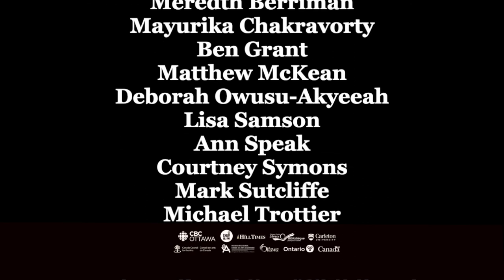Twilight of Democracy with Anne Applebaum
Paul Wells sits down with Anne Applebaum, the Pulitzer Prize-winning historian to discuss her new book, Twilight of Democracy.

From the United States and Britain to continental Europe and beyond, liberal democracy is under siege, while authoritarianism is on the rise. In Twilight of Democracy, Anne Applebaum, an award-winning historian of Soviet atrocities who was one of the first American journalists to raise an alarm about anti-democratic trends in the West, explains the lure of nationalism and autocracy. In this captivating essay, she contends that political systems with radically simple beliefs are inherently appealing, especially when they benefit the loyal to the exclusion of everyone else.

Despotic leaders do not rule alone; they rely on political allies, bureaucrats, and media figures to pave their way and support their rule. The authoritarian and nationalist parties that have arisen within modern democracies offer new paths to wealth or power for their adherents. Applebaum describes many of the new advocates of illiberalism in countries around the world, showing how they use conspiracy theory, political polarization, social media, and even nostalgia to change their societies.